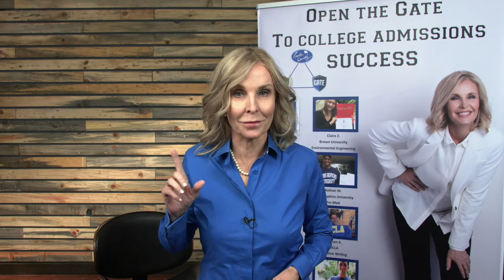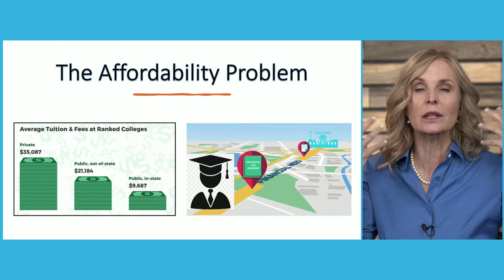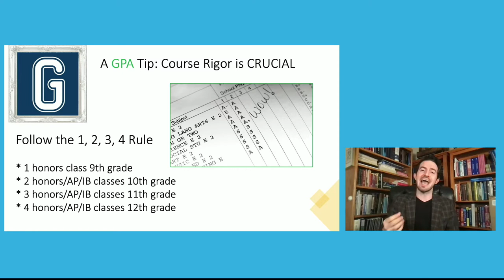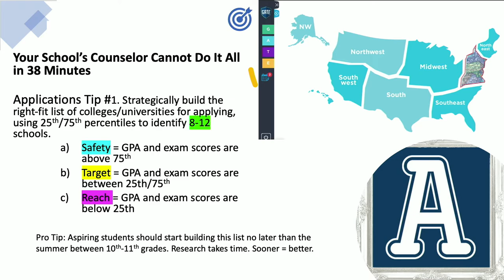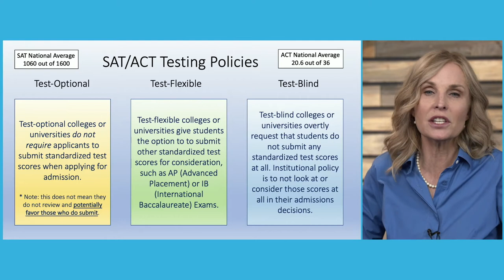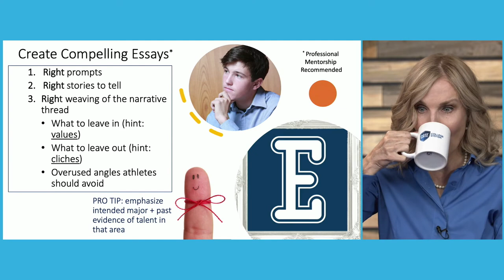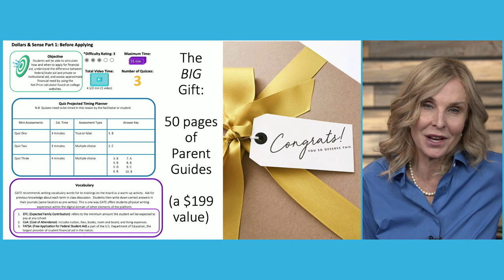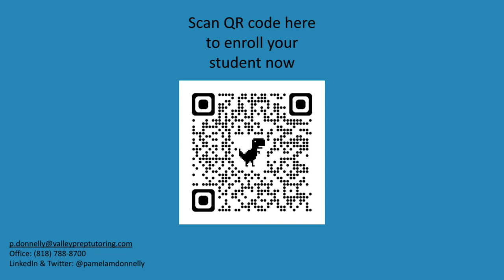Masterclass Webinar: College Admissions Simplified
Parents and high school students discover data-driven strategies in this presentation hosted by college admissions specialist @PamelaMDonnelly. Focus areas include optimal course sequencing, how to build the right-fit colleges list, navigating what test optional policies REALLY mean in today's landscape, and tips for avoiding common essay pitfalls. Don't miss this if you want to save money on tuition. All strategies discussed lead to maximum merit-based financial aid that you never have to pay back.